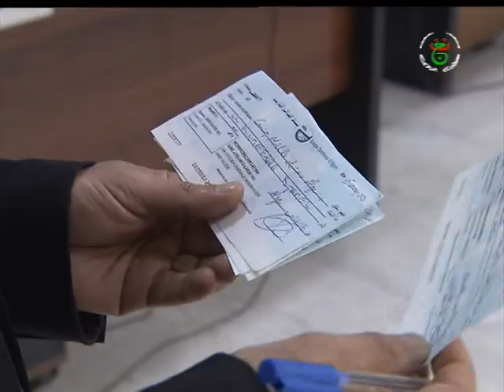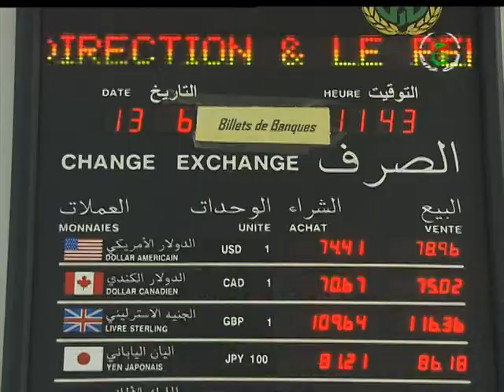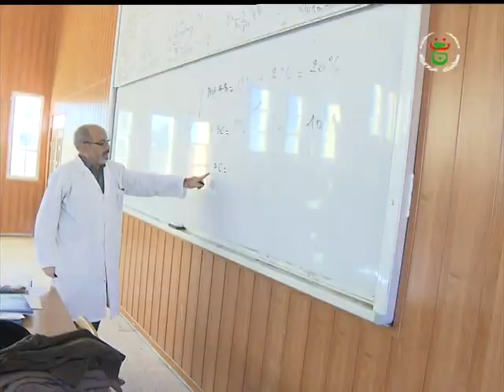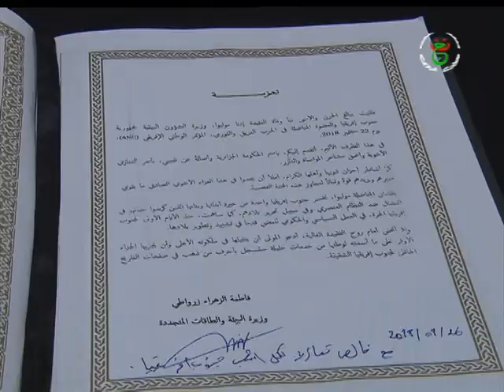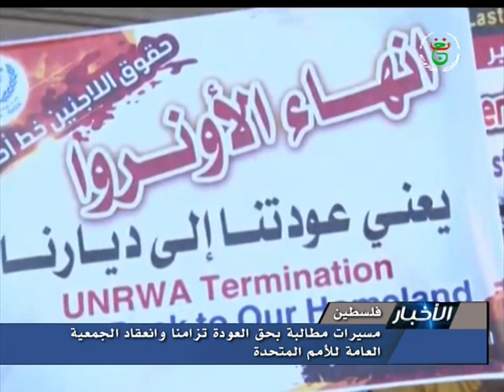نشرة الاخبار 00.00 ليوم 27-09-2018